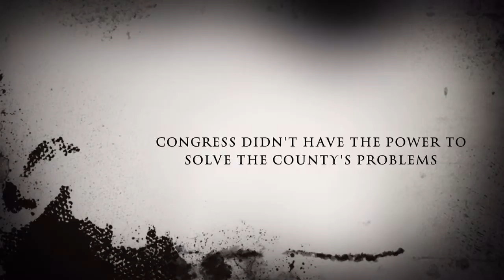The Critical Period (JV - 04)